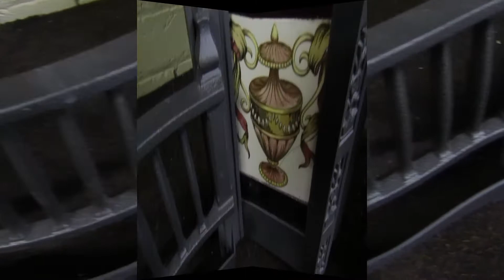Britain`s Heritage AT603 Victorian fireplace tiles